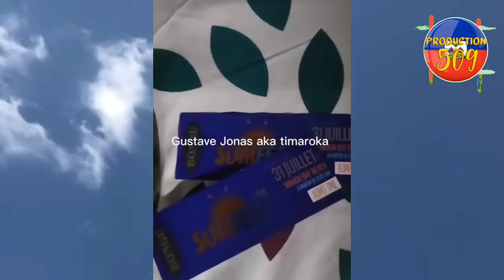Izo Kraze Larepiblik,Li Pare Poum Sumfest/Istwa Dwòl Jan Li Fè Soti De Invèsite Ak Entregre 5 Sekond